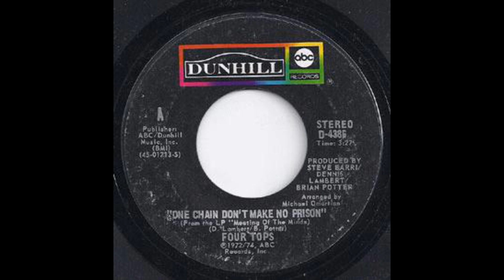Legends of Vinyl Presents Four Tops - One Chain Don't Make No Prison.mp4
Legends of Vinyl, Strictly Vinyl Events & Luis Mario's DJ Entertainment - New York & South Florida's Choice for DJ entertainment Proudly Presents.

Four Tops - One Chain Don't Make No Prison - Dunhill-ABC Records -- 1972

This music is posted for entertainment only by the not-for-profit Legends of Vinyl to recognize and preserve the unique art form and talents of disc jockeys. Visitors shall not download music without the permission of the publisher or music rights owner. Visitors shall indemnify and hold the posting parties harmless from any and all claims, liabilities and costs, losses, damages or expenses (including attorney's fees) arising from any third party claim directly relating to the music composition and the underlying master recordings